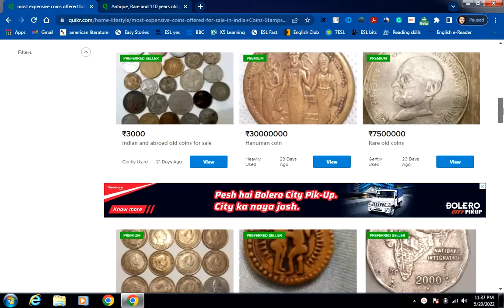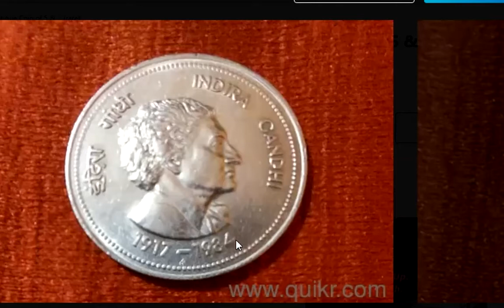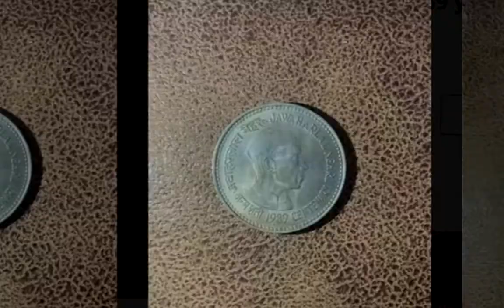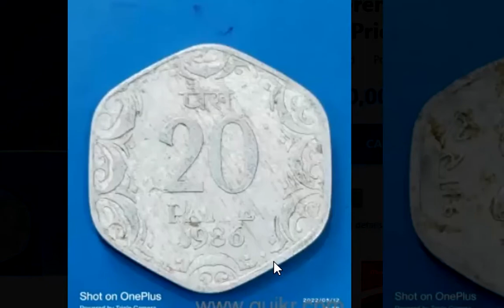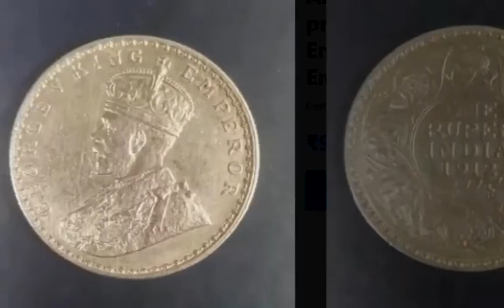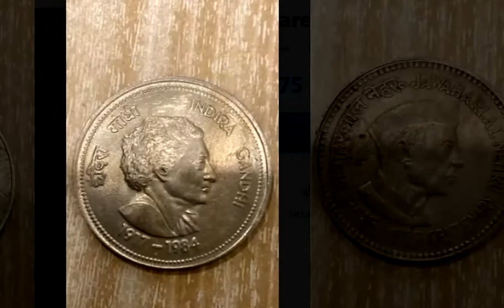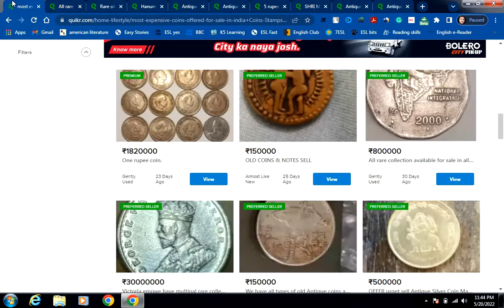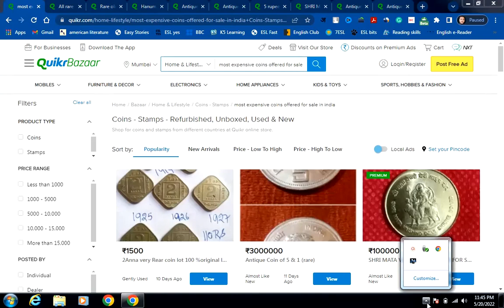how to sell old coins in india 2022 | Old Coin Value | Old coins kitne me bikte hai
In this video, we are going to see how to sell old coin in india in 2022. Old coins value are so high and one should know "old coin kitne ke bikte hai". If you have any of the old coins that you have, you can sell it in very fancy price.

old coin
old coins
how to sell old coin
old coine sell
old coine
sell old coin and note online
old coin real price
sell old coins and note
sell old coin and note direct buyer
old coine value
old coin selling awareness
old coin seller
sell rare old coins